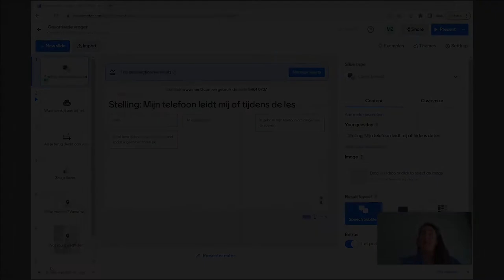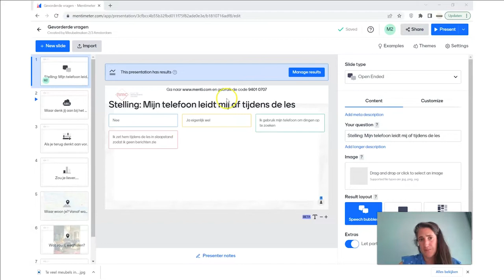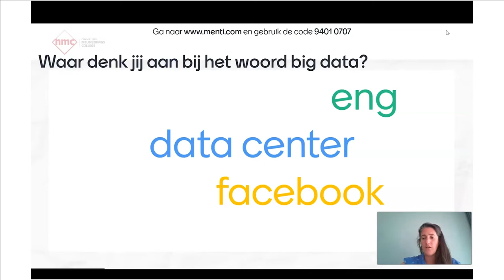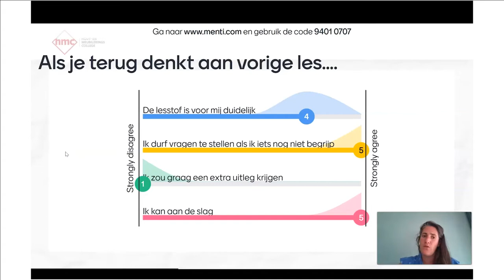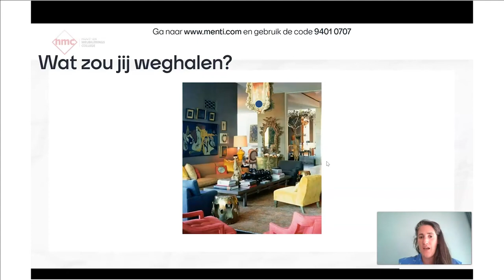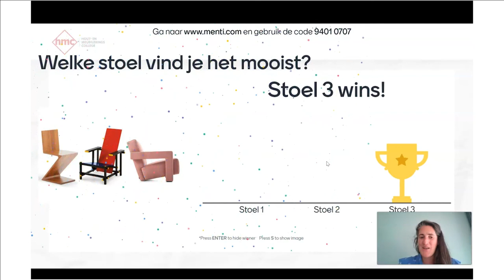Edutool 🎥 📹 | Mentimeter | De verschillende vraagtypes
Mentimeter is een tool waarmee je tijdens lessen/workshops vragen of quizzen kunt voorleggen aan je publiek. Het publiek kan antwoord geven via verschillende devices en dit wordt realtime weergegeven.

Het is een supersnelle en gebruiksvriendelijke tool om voorkennis mee op te halen en feedback te vragen. Door de quizvragen heb je een spelelement dat studenten activeert. Studenten kunnen anoniem antwoorden geven.

Met een gratis account kun je 2 veel gebruikte quizvragen kiezen zoals ranking, multiple choice en woordenwolk en daarnaast 5 quizvragen uit de categorie antwoord selecteren en open vraag. Verder kun je onbeperkt informatieve slides toevoegen waar je tekst en afbeeldingen kunt plaatsen.

👉🏼 Tips.
- Studenten hoeven niet in te loggen.
- Bij de open vragen is er de mogelijkheid om filter aan te zetten op bijvoorbeeld scheldwoorden.
- Bij het betaalde account is er geen limiet op het aantal vragen dat je kan invoeren
- Zorg er wel voor dat je na het bewerken terug gaat naar de eerste slide van je quiz. Het kan anders gebeuren dat de quiz start op de slide die je open had staan bij de bewerking.

❗️AVG-Proof.
Studenten hoeven zelf geen account aan te maken of in te loggen. Zij kunnen meedoen door de bijbehorende code in te voeren. Studenten gaan in de webbrowser naar De deelnemers kunnen meedoen aan de quiz door op de website de code in te vullen die door Mentimeter wordt gegenereerd. De educatieve tool is daarmee volgens de richtlijnen van de AVG te gebruiken, maar het is wel van belang goed na te denken over de vragen die worden gesteld. De quiz die wordt aangemaakt kan in de vraagstelling of de antwoorden die worden gegeven alsnog persoonsgegevens bevatten.

► 00:00 | Intro
► 00:21 | Wat is het?
► 01:19 | Hoe werkt het? / Wat kan ik ermee?